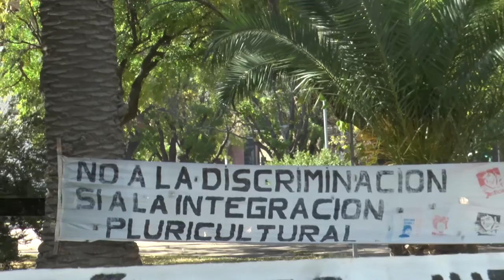ENTV - EL STJ HABILITÓ LA REAPERTURA DE LA CAUSA ATAHUALPA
El Superior Tribunal de Justicia resolvió anular la sentencia  que absolvió a Melisa Fernández Barrientos, Felipe Carrasco y Carlos Morales Toledo por el asesinato de Atahualpa Martínez Vinaya y reenviar la causa al origen para que, con otra conformación,  continúe la investigación. El juez que presidió el tribunal que dictó la sentencia ahora anulada fue Juan Bernardi, actualmente bajo proceso por el delito de corrupción de menores y próximamente sujeto a un jury de destitución por parte del Consejo de la Magistratura.. La conclusión fue celebrada entre emotivos abrazos y un “Hay que seguir !!” por parte de Julieta Vinaya mamá de Atahualpa quien desde hace 7 años reclama justicia.

El fallo que fue leído por la Dra. Liliana Piccinini incluyó un pormenorizado análisis de algunos hechos, como el allanamiento de la casa donde se encontró la campera que tienen muestras que involucran a los acusados. Para el STJ el “formalismo estéril” del juzgador no evaluó adecuadamente esos hechos.
El móvil de entv y Radio Encuentro estuvo ahí.

Entv es un canal de televisión de aire. Se emite en el canal 5 de Viedma y Patagones